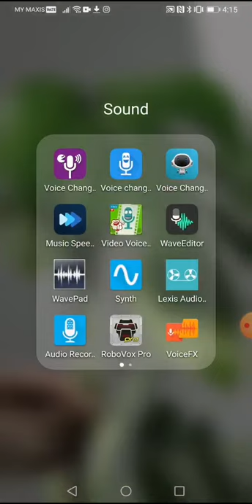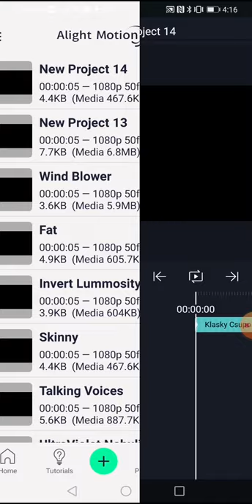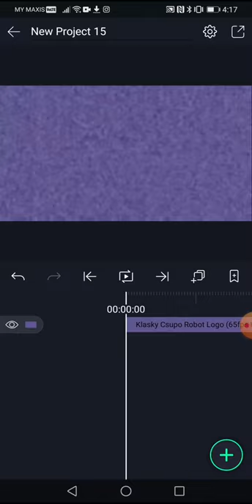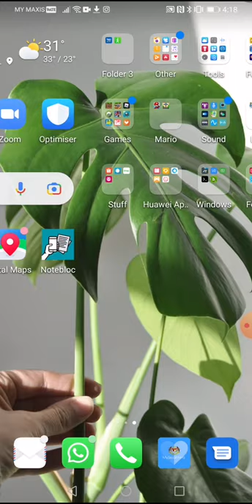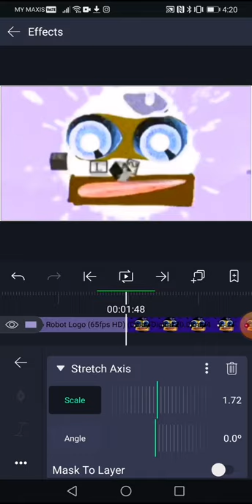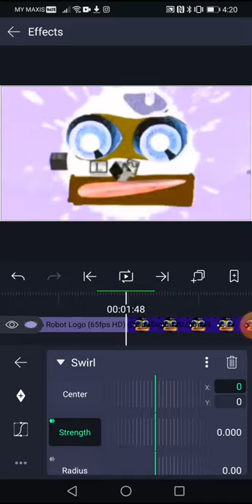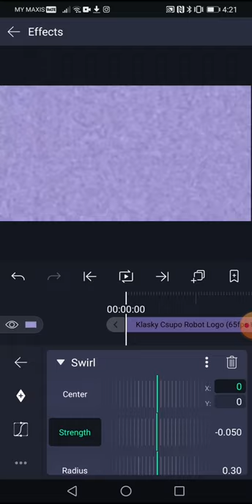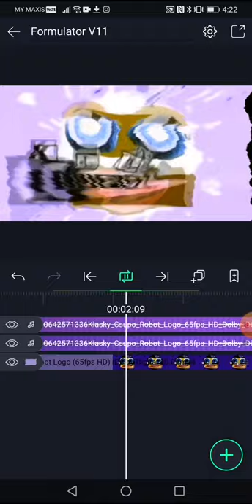How To Make Formulator V11 On Android